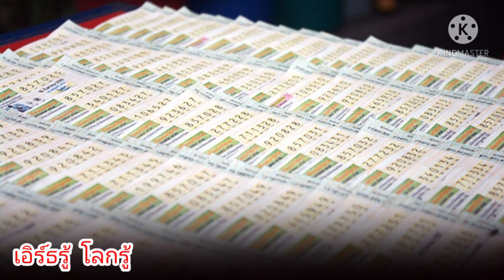แก้ขายเกินราคา! กองสลาก ผุดไอเดียซื้อ-ขาย สลากกินแบ่งรัฐบาล ผ่านแอปฯ เป๋าตัง